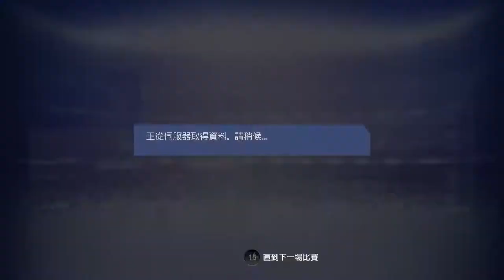FIFA 19 Match Up South China FC vs ONe pLecE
SHAREfactory™